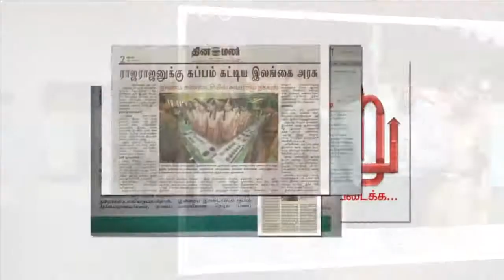பெண் எப்போது அடிமையானாள் சோழர் காலத்தில் பெண்கள் தொடர் பகுதி 2 Mannarmannan VTS speech